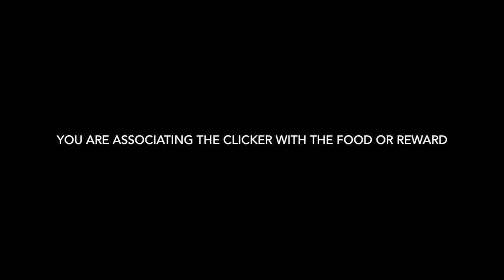Loading the Clicker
This video is about Loading the Clicker